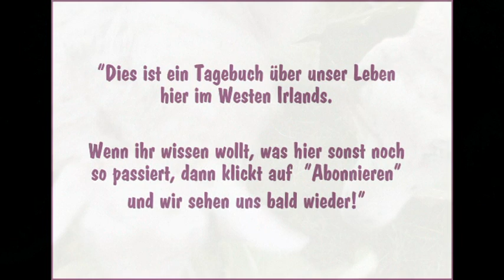Wie wir unseren Kohl ernten und Sauerkraut machen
Sauerkraut selber machen ist gar nicht schwer. Es gibt so viele verschiedene Rezepte, die alle variieren - hier zeigen wir unsere eigene bewährte Version. Danke an die "Survival Akademie" auf Youtube, die uns mit ihrem Rezept inspiriert hat, es selber zu versuchen!
Wir sind wegen der Samen gefragt worden, also: Die Kohlsorte heist GORTAHORK, und wir haben die Samen hier gekauft Ausserdem gibt es noch weitere alte Sorten